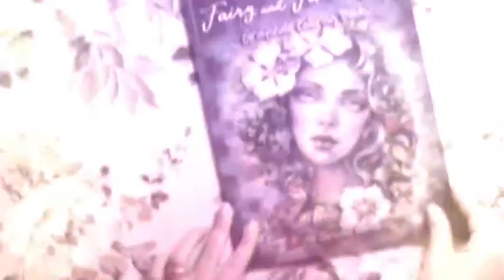Queen’s Chalice TIMELAPSE COLORING (FAIRY AND FANTASY 2) Part1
Here’s the TIMELAPSE Coloring of my ever first Christine Karron Ilustration, from her recent book - FAIRY AND FANTASY 2 (Grayscale).

There are two versions of this book and this is the GRAYSCALE version, which you can see it’s FLIPPING THROUGH on one of the videos I did dedicated to it. The link will be available at the end of this video.

On this TIMELAPSE coloring I will color HAIR and SKIN and on following videos I will show the rest of the coloring process.

Here’s the list of the MEDIUMS I used for coloring the SKIN:

- DERWENT LIGHTFAST PENCILS
(Sienna, Ruby Earth, Venetian Red, Racing Green, Olive Earth, Spruce Green, White)

- DERWENT PROCOLOUR PENCILS
(Cerise Pink 20)

(Burnt Ochre 50% 876)

(Light Peach 927, Salmon Pink 1001, Eggshell 140, Peach 939)

Here´s the list of MEDIUMS I used for coloring the EYES and LIPS:

- DERWENT LIGHTFAST PENCILS
(Yellow Ochre, Brown Ochre, Seaweed, Sienna, Venetian Red, Ruby Earth, White, Black)

- DERWENT PROCOLOUR PENCILS
(Burnt Yellow Ochre 60, Chocolate 58, Cerise Pink 20)

(Payne´s Grey 30% 504)

(Slate Grey 936, Peach 939, Light Peach 927 )

Here's the list of MEDIUMS I used for coloring the HAIR:

- DERWENT LIGHTFAST PENCILS
(Brown Ochre, Chocolate, Black, White)

- DERWENT PROCOLOUR PENCILS
(Burnt Yellow Ochre 60, Bronze 53, Chocolate 58)

In order to get the best experience watching this video, adjust the quality in the settings.

End Credits Ilustration: Maria Trolle, colored by Andreia Dionísio